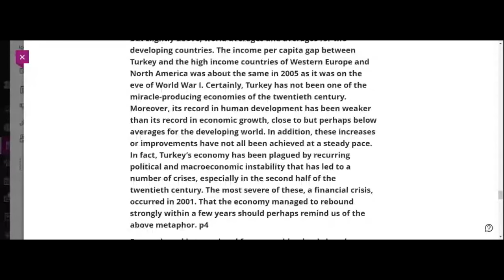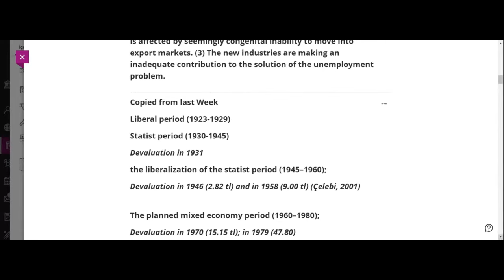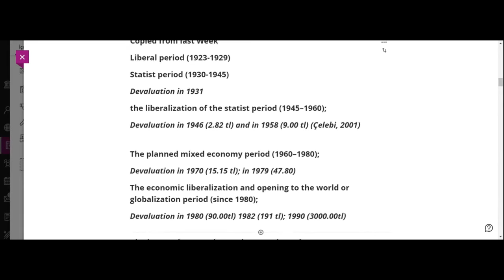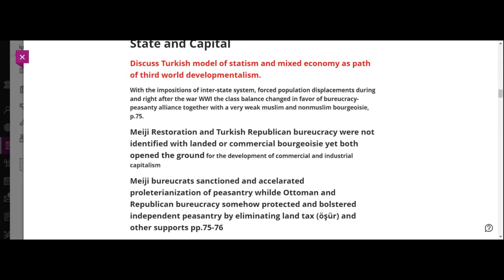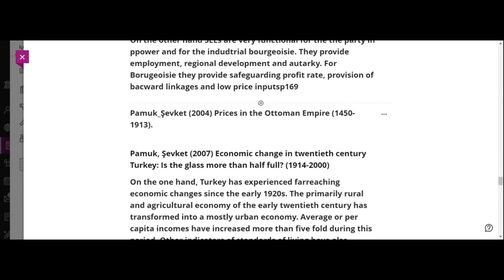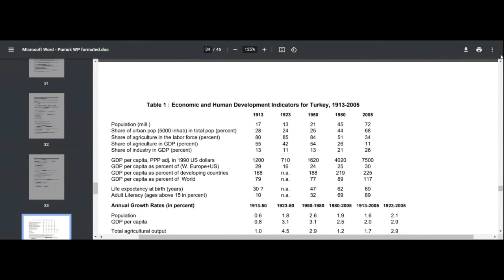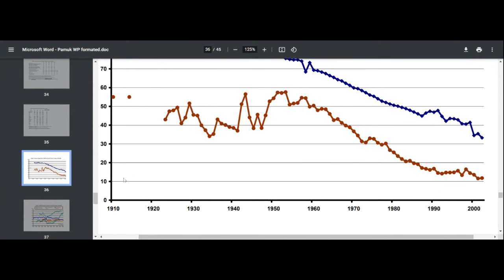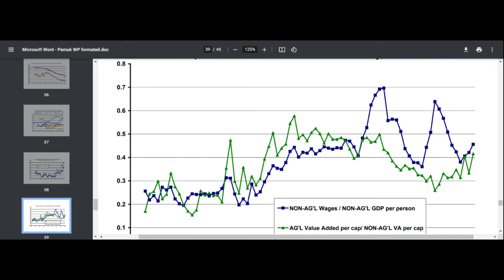Bahattin Aksit 2022 Turkish State Capitalism Mixed Economy and Import Substitution Industrialisation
Hirschman (1968) The Political Economy of Import-Substituting Industrialization in Latin America; Keyder (1987) State and Class: Chapter 5: State and Capital; Chapter 7: Political Economy of Import Substitution Industrialisation; and  Chapter 8: Crisis Dynamics. After discussing the article and chapter above we arrived at th following explanation of the second half of 1970's, most diffucult years of my generation: Balances of classes established at social integration level was forced to split by problems at the system integration level (Keyder, 1978:165). Finally I go into Pamuk, Şevket (2007) Economic change in twentieth century Turkey: Is the glass more than half full? (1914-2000) to give a social historical summary.